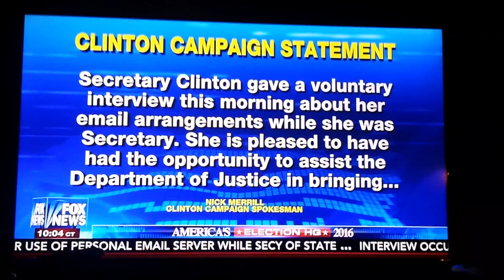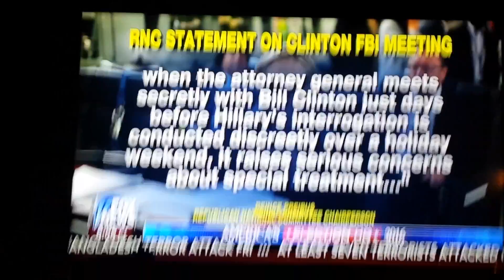Military soldiers in prison right now for doing less than Hillary did. Still they vote for her?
Hillary Clinton should be in prison right now, do not pass go, do not collect $200. She disgraces our presidential election by being able to run after all the scandals she has been involved in over the past 42 years. Benghazzi, 4 Americans dead because of her, those people had kids, wives, etc...Now those kids can't see there dad's anymore because of Hillary 's negligence. In 1979 or 1980 Hillary as a defense lawyer got a guy off after raping a 9 year old girl. She transfered above top secret emails over insecure lines, she kept a private email server with our countries intelligence information in the bathroom of a mom and pop business. She transfered emails with the locations of undercover U.S agents over insecure lines. The list of scandals involving her is endless. Yet she is probably going to get out of this email server jail free. And many people will vote her as president still. She is going to change our Constitution as president. Yet people will still vote for her. The United States Justice Dept is going to let her walk away from this email thing with no consequence, what a disgrace, what a dishonnor, this is so bad. Prey for us and our country.